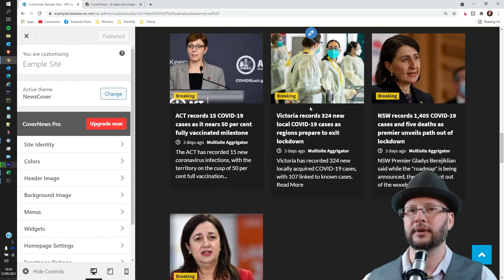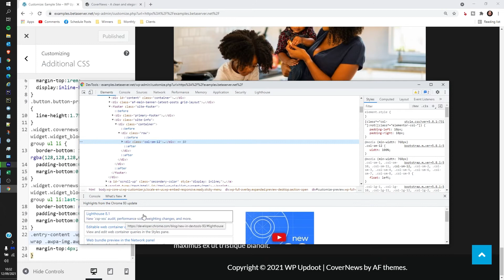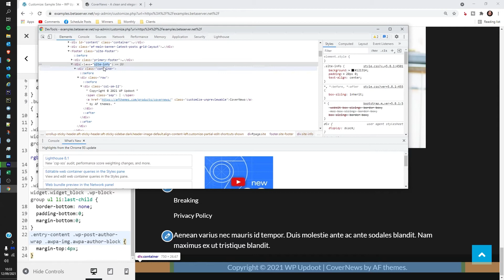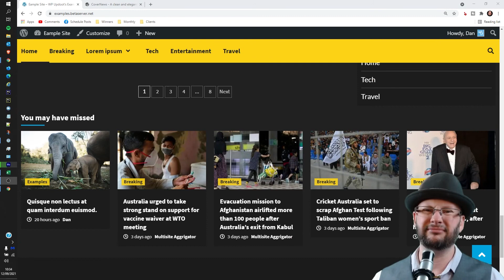Remove ‘Powered by WordPress’ or the Credit / Copyright in your Footer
We’re going through how to remove ‘Powered by WordPress’ from the WordPress Footer in the current version of the popular website framework.

QUICK LINKS:
00:00 Intro
01:07 How to remove ‘Powered by WordPress’
04:40 More videos

STARTING A SIDE HUSTLE?

Want to know something specific about using WordPress or similar sites? Got an idea for a new tutorial? We’d love to hear from you.

ABOUT REMOVE ‘POWERED BY WORDPRESS’

Do you want to get rid of the WordPress powered footer links on your site? One of our readers recently inquired about removing footer credits from WordPress themes. We'll show you how to remove the powered by WordPress footer links from your themes in this article.

The "Proudly powered by WordPress" link is displayed in the footer area of default WordPress themes. Many theme authors go even further and include their own credits, such as "Powered by WordPress." "Company Z" created the theme.

However, if you're running a business website, it's pointless to display these credits. Some even believe it gives your website an amateurish appearance.

Is it allowed to delete credit links from the WordPress footer?

This is a frequently asked question. Yes, removing the footer credits link from your WordPress site is perfectly legal.

WordPress is open-source software that is distributed under the GNU General Public License.

In a nutshell, that licence allows you to use, modify, and redistribute WordPress. Most commercial WordPress themes, as well as any WordPress theme or plugin downloaded from the official WordPress.org directory, are released under the same licence.

So you have complete control over your website, including the ability to remove the footer credit links.

Let's look at how to eliminate these credit links from your WordPress footer by customising it.

Continue reading if you don't like the video or need more instructions.

WordPress Powered by Links are being removed.

There are other methods for removing the WordPress footer credit links, but we only advocate the three methods below.

The Theme Configuration Page

The majority of competent theme authors are aware that their consumers want the ability to delete footer credit links. That's why they've included it in their theme options.

This option is available in different sections of different themes. However, the WordPress theme customizer (Appearance » Customize) is a good place to start.

The Astra theme, for example, allows users to alter the footer text and deactivate the credit links.

Other places to explore are the settings pages for particular themes or the Widgets section.

Footer.php is a PHP file that is used to create a footer.

If your theme doesn't include a way to alter or remove footer credits via the WordPress admin, you can edit the footer.php code instead.

We recommend making a backup of your website's code before making any changes to it, so you can restore it if something goes wrong.

Also, bear in mind that any modifications you make to your theme's files will be lost if you update or switch themes. This article will show you how to change your theme without losing your settings.

The footer.php file is located in the theme folder. For example, /wp-content/themes/yourtheme/footer.php (instead of "yourtheme," look for your current theme name).